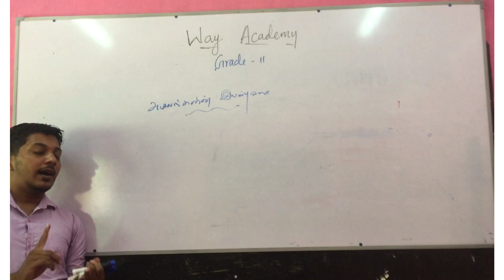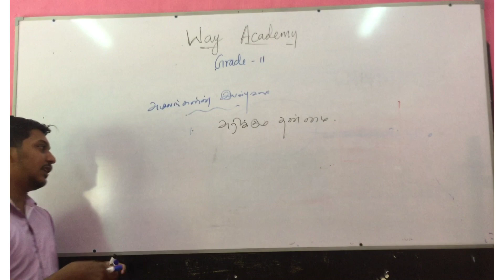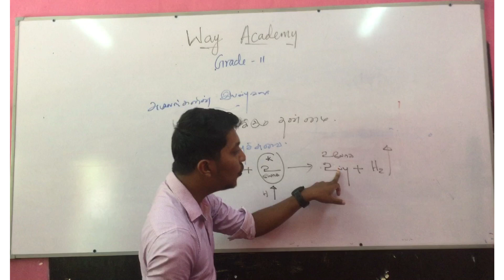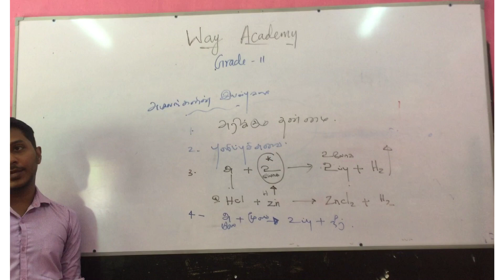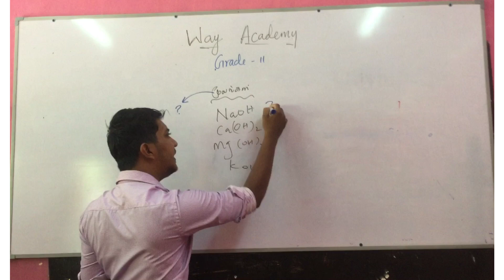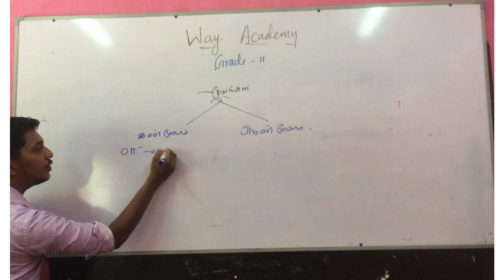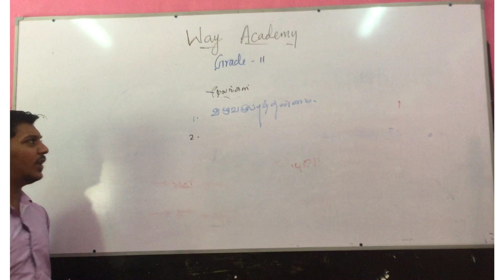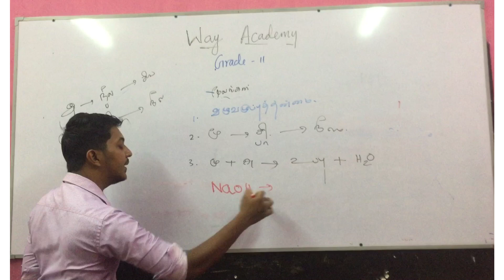G.C.E O/L -Science Part 2 WAY ACADEMY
Way Academy is try to give the best from their excellent teachers team to the valuable students. In this video G.C.E O/L students can learn the one of science chapter with very detail manner
Keep with us for more resources with free of charge we are here to help you